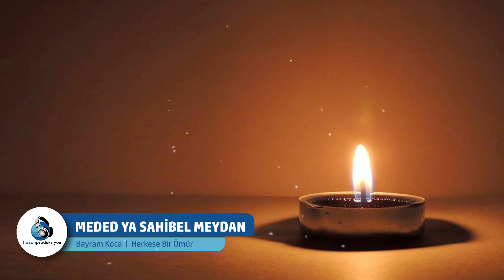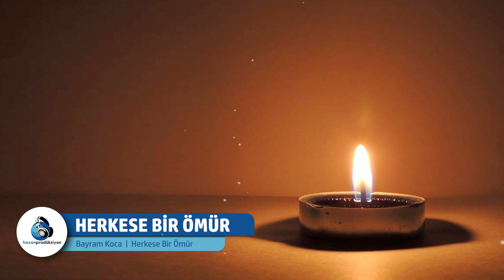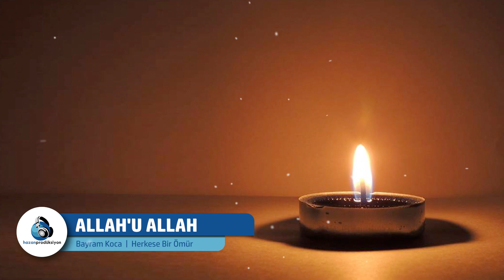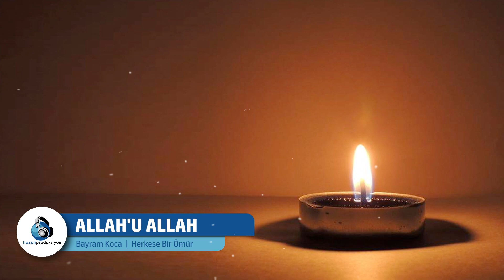Bayram Koca - Herkese Bir Ömür Albümü Tamamı | Hazan Prodüksiyon - 1 Saatlik İlahi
00:00 Meded Ya Sahibel Meydan

07:07 Milki Bekadan
12:40 Yeşil Sanca
21:00 Binmezem Cebrail
24:34 Herkese Bir Ömür
28:55 Allah'ı Sever
32:23 Mesti Hayranım
38:13 Mazlum İmam Hüseyin
44:21 Allahu Allah

Yönetmen: Mustafa Aslantürk
Yapım: Hazan Prodüksiyon
Jenerik: Mustafa Aslantürk